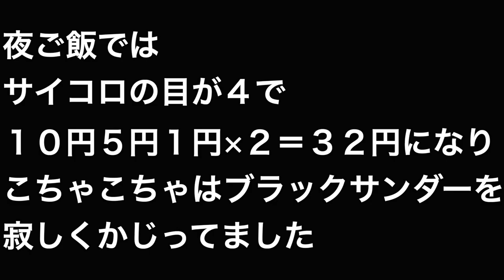【24時間ガチャガチャ生活】ガチャガチャで出た金額だけで24時間生活したら超豪華な1日になった！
ぜひ、フォロワーよろしくお願いします🐰💓